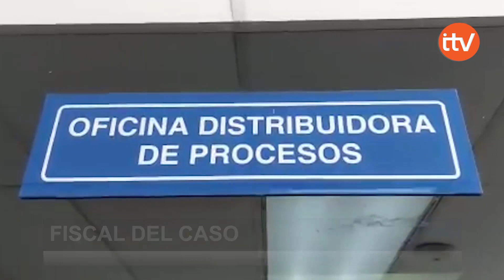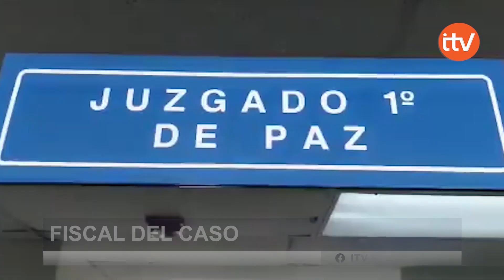Inicia proceso legal contra responsables de los 9 fallecidos en estadio Cuscatlán